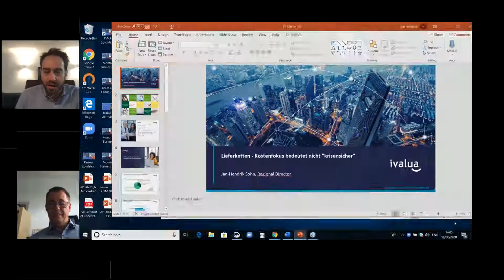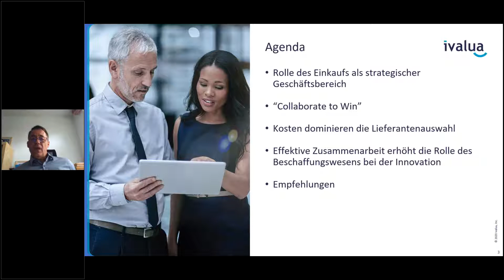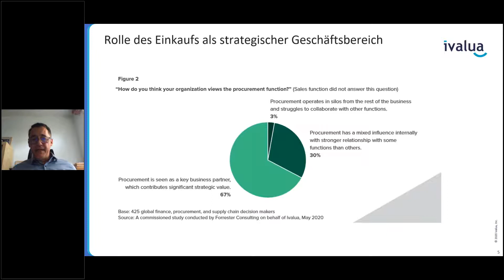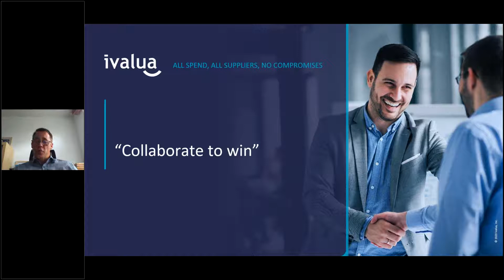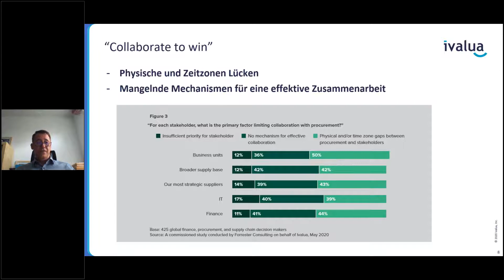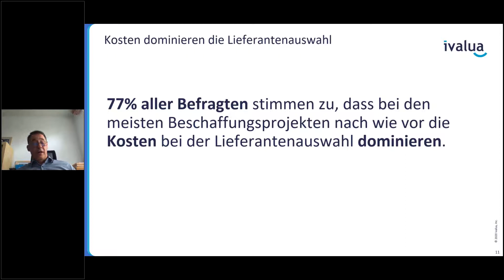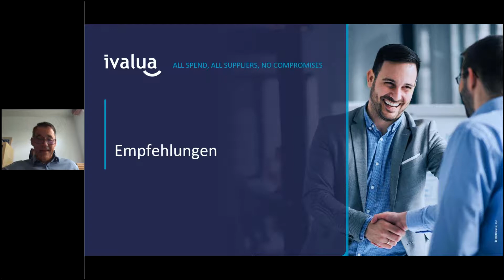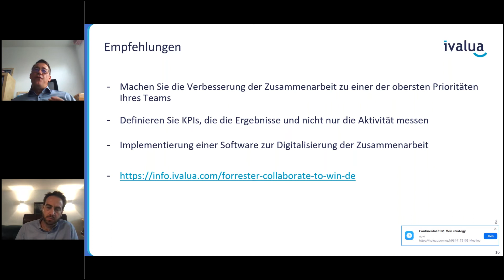Procurement Summit Online 18.06.2020 - Masterclass mit Jan-Hendrik Sohn (Ivalua)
Lieferketten - Kostenfokus bedeutet nicht "krisensicher"

Die meisten Beschaffungsabteilungen sind bereits dabei, die Zusammenarbeit mit ihren Lieferanten zu
verbessern. Deren Auswahl wird jedoch nach wie vor stark von Kosten dominiert. Zudem haben viele
Unternehmen noch immer Mühe, die Zusammenarbeit mit ihren Lieferanten strategisch auszurichten. Unternehmen müssen in der Lage
sein, mit dem stetig wachsenden Innovationstempo Schritt zu halten und besser auf Veränderungen und
Krisen wie COVID-19 zu reagieren. Sie sollten deshalb stärkere Beziehungen zu ihren Partnern aufbauen
und sich als Kunde der Wahl etablieren. Gelingt dies nicht, riskieren sie erhebliche
Wettbewerbsnachteile, da sich Lieferanten immer öfter aussuchen können, mit wem sie bevorzugt
zusammenarbeiten wollen. Die aktuelle Situation zeigt, dass strategisch fortschrittlich aufgestellte Organisationen jetzt besser
durch die Corona-Pandemie kommen. Daher sollte der vorrangig preisorientierte Einkauf nicht mehr
an erster Stelle stehen, wenn Organisationen die bestehenden Beschaffungsziele neu definieren
und die bisherige Sourcing-Strategie auf den Prüfstand stellen.